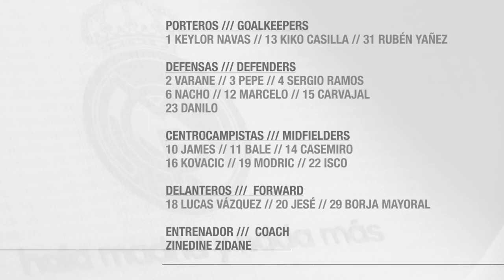Our 19-man squad to face Real Sociedad